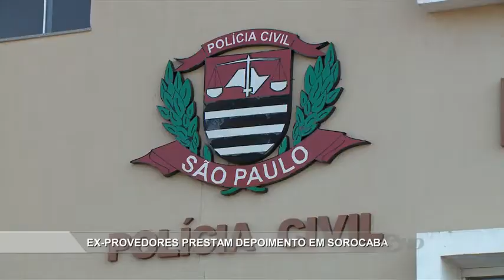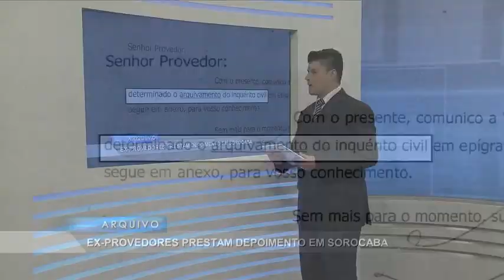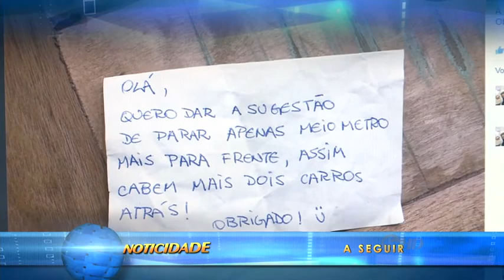Noticidade - TV Sorocaba 17-08-16 (Parte 01)